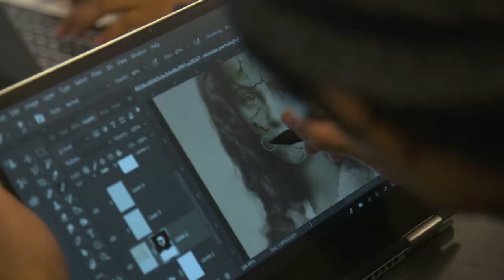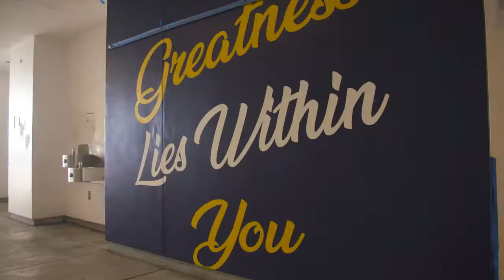School for the Visual Arts and Humanities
VISION
Art is a means of communication that can transcend language, borders, and time.  Exploring the world through art offers students a unique vista on their own lives and their capacity for self-realization.  Our young artists view themselves as citizens of the world who strive to understand themselves and embrace our pluralistic society.  Our college preparatory interdisciplinary study of the humanities and visual arts empowers students to acquire the knowledge, skills, and awareness needed to advocate for innovation and change in their communities and around the world.  When students leave the School for the Visual Arts and Humanities they will be well-prepared to succeed in a program of higher education and confront all challenges with the creative and sensitive spirit needed to make a lasting difference in their own lives and the globalized world.

MISSION
The mission of the School for the Visual Arts and Humanities is to support students in reaching their creative and academic potential through a rigorous and relevant college-preparatory education anchored in the Arts. Students will leave our school inspired and equipped to contribute positively to their community and world.